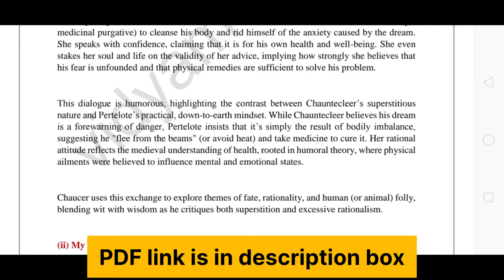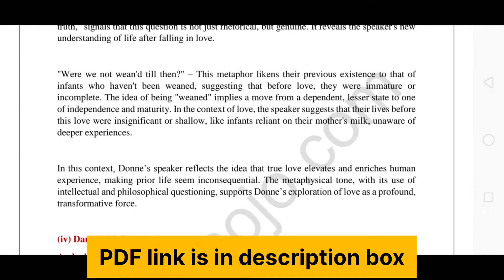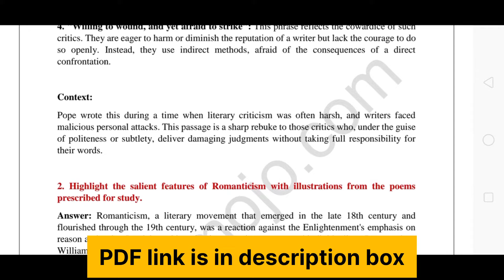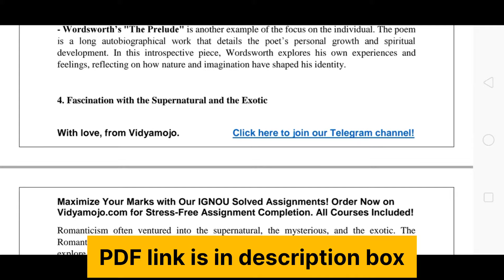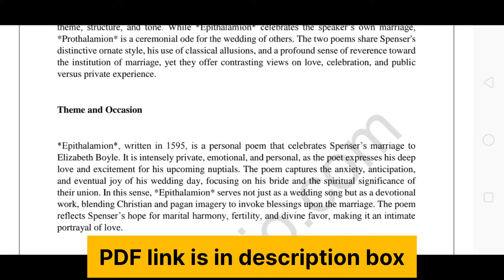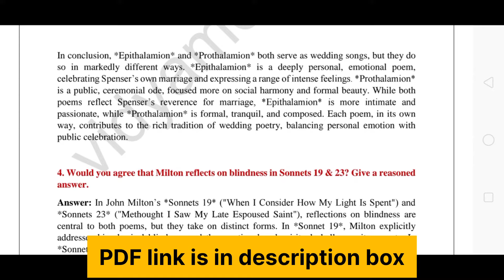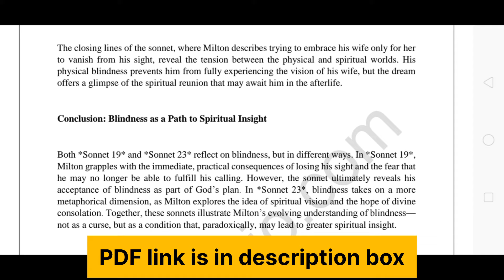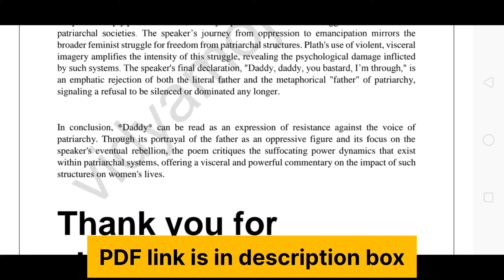IGNOU MEG 01 Solved Assignment 2024-25 PDF Download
Assignment Details:-
Course Code: MEG 01
Course Title: BRITISH POETRY
Session: July 2024-January 2025

Assignment Questions:
1. Explain any two of the excerpts of poems given below with reference to their context:
(i) Now, sire”, quod she, “When we flee fro the bemes
For Goddess love, as taak som laxative.
Up peril of my soule and o lif,
I counseille yow the beeste, I wol nat lye,

(ii) My loue is now awake out of her dreams (s),
and her fayre eyes like stars that dimmed were
With darksome cloud, now shew theyr goodly beams
More bright then Hesperus his head doth rere.

(iii) I wonder by my troth, what thou, and I
Did, till we lov’d? were we not wean’d till then?

(iv) Damn with faint praise, assent with civil leer,
And without sneering, teach the rest to sneer;
Willing to wound, and yet afraid to strike

2. Highlight the salient features of Romanticism with illustrations from the poems prescribed for study.

3. Attempt a comparison between the Epithalamion and the Prothalamion as wedding songs.

4. Would you agree that Milton reflects on blindness in Sonnets 19 & 23? Give a reasoned answer.

5. Would you consider Sylvia Plath’s Daddy to be an expression against the voice of patriarchy? Comment critically.